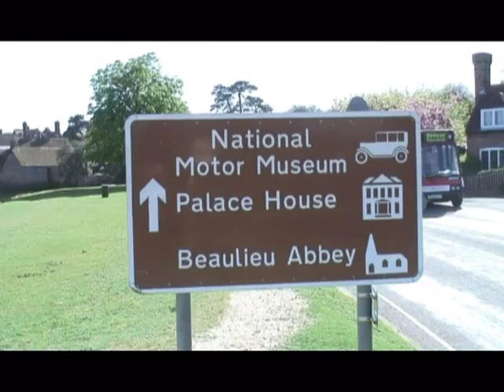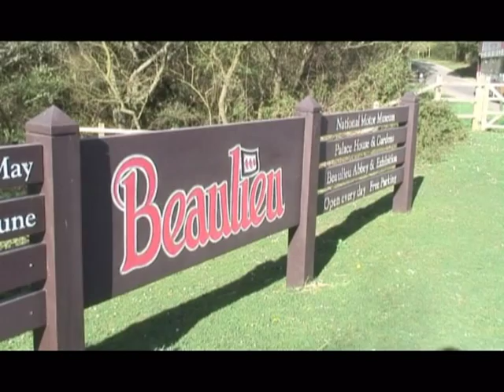Beaulieu New Forest SO42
shot this video (best viewed in high quality)of Beaulieu in the New Forest back in '06 when attempting to launch a property video website. This and other videos were to give prospective house purchasers an idea of local surroundings.

(This video was shot with a hand held HD camera which can be difficult for steady shots and nowadays WebStore Ltd use a tripod).